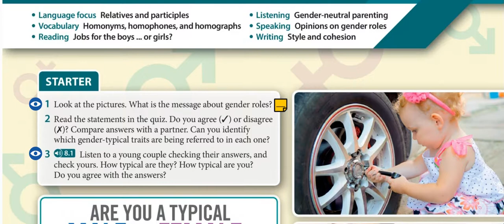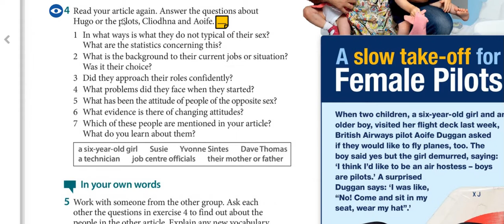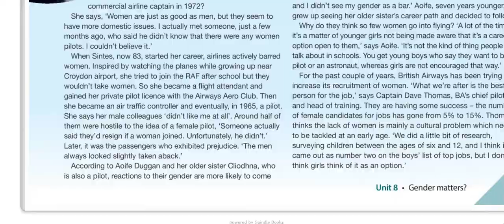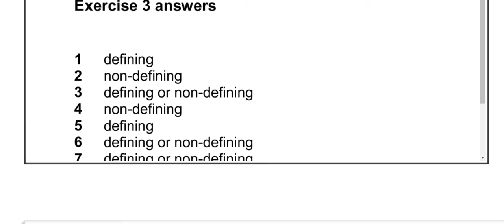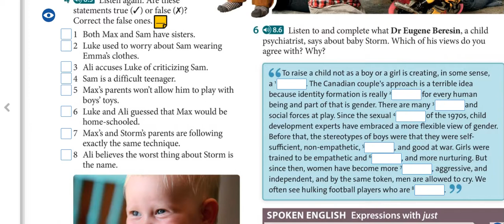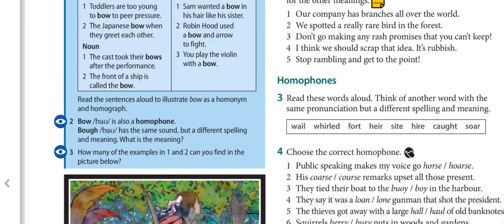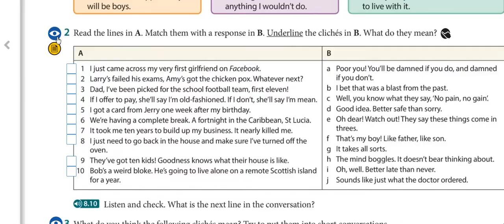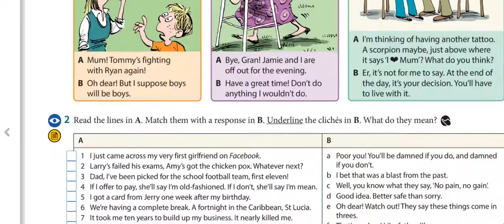New Headway 5th Edition Answer | Advanced Student’s Book | Unit 8 | Gender matters? | 08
In this video, we're looking at the new Headway  5th Edition - Unit 8: Gender matters?!This unit is about getting to know you and covers topics like who you are and where you come from.

If you're a student of New Headway Pre-Intermediate, then you'll want to check out this unit! It's a great way to start learning about the foundations of grammar and will help you develop basic reading, writing, and speaking skills. So make sure to add this unit to your study schedule, and you'll be on your way to success in New Headway Advanced!

We are making such material available in an effort to advance our understanding of environmental, political, human rights, economic, democracy, scientific, and social justice issues, etc. we believe this constitutes a ‘fair use’ of any such copyrighted material as provided for in section 107 of the US Copyright Law.